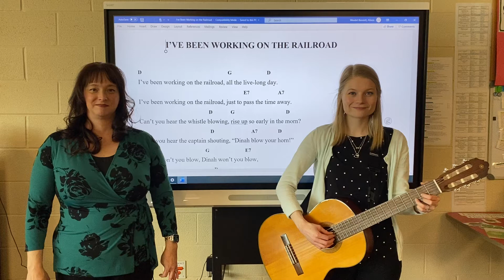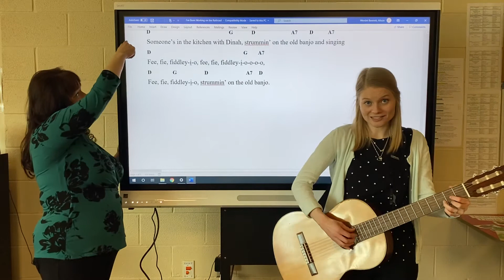I’ve Been Working on the Railroad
Hartvigsen School